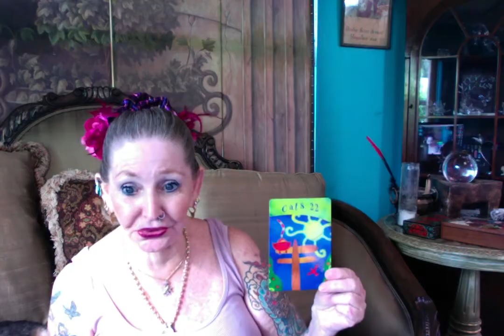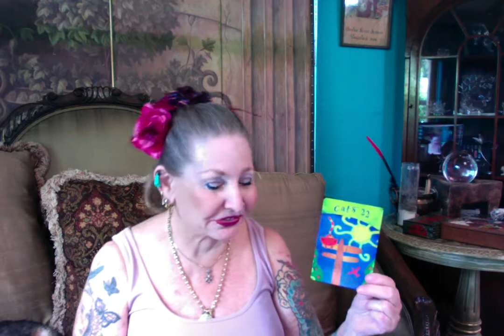Kitty Cat ( Cats 22 ) Ganga Tarot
Kitty Cat   ( Cats 22  )